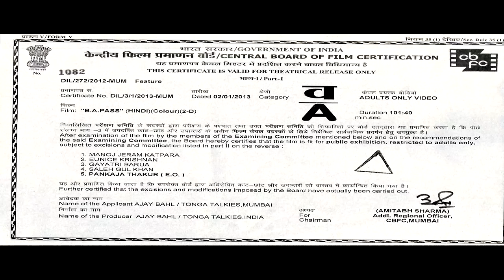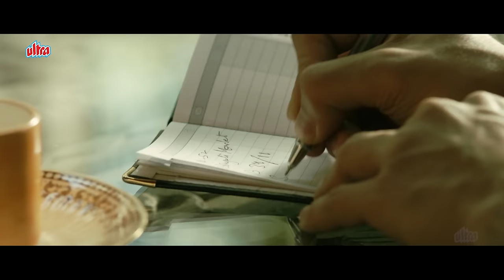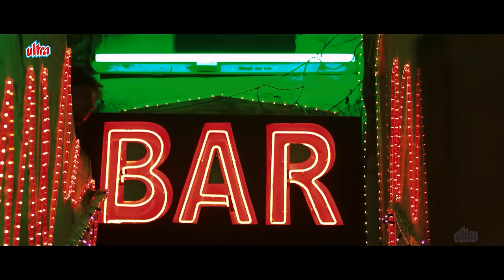B.A. Pass 4K Full Movie | बेस्ट हिंदी रोमांटिक मूवी | Shilpa Shukla Romantic Full Movie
Watch Superhit Hindi Romantic Movie B.A. Pass (2012).
Starring : Shilpa Shukla, Shadab Kamal, Rajesh Sharma, Dibyendu Bhattacharya, Deepti Naval, Geeta Sharma.
Producer : Narendra Singh / Ajay Bahl
Director : Ajay Bahl